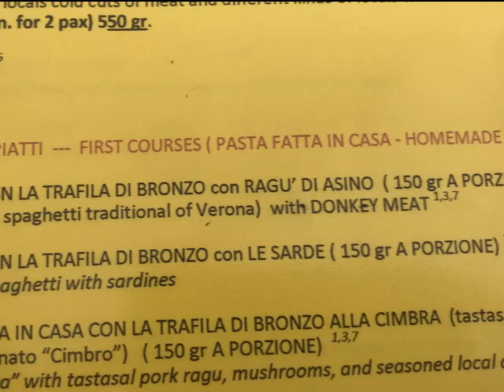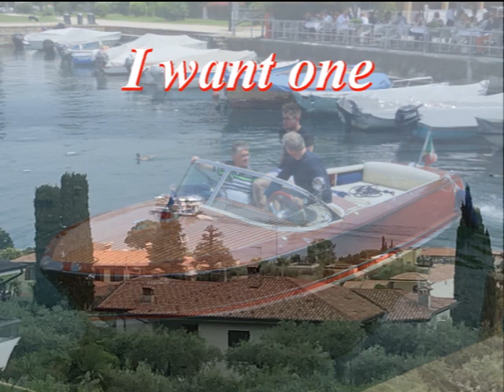Lake Garda June 2019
Holiday with Pri & Don